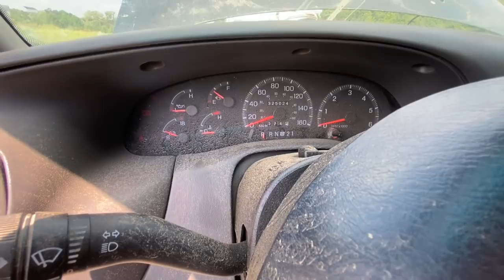LAST YZF450 Burnout!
One last epic YZF450 burnout to finish off my tire! I would've popped it but tubes are super hard to get right now so I decided not to. Now time to crash some cars!